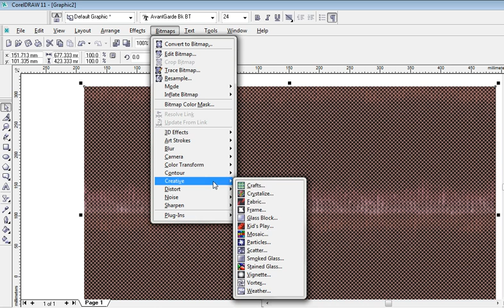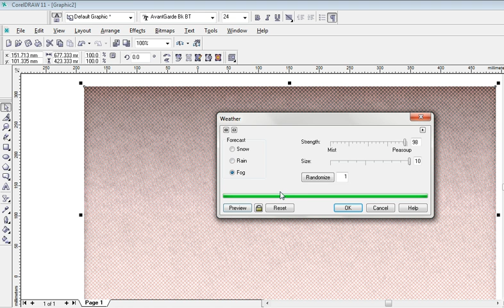How to use Weather Effect on Image in CorelDraw